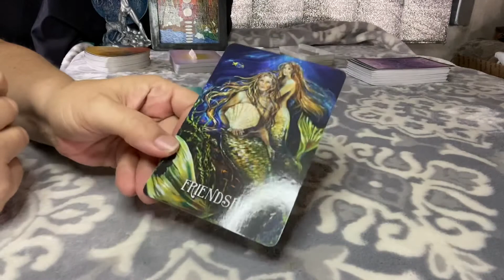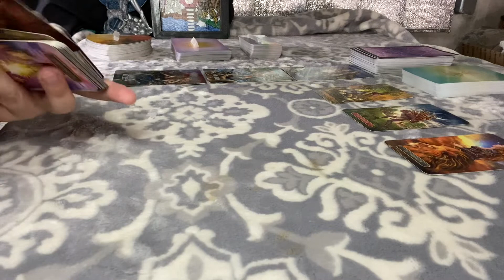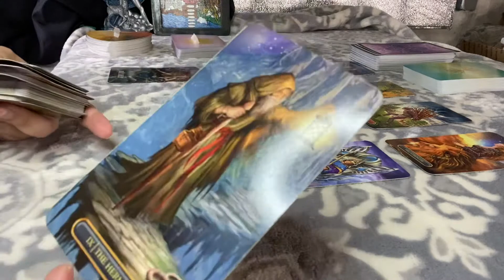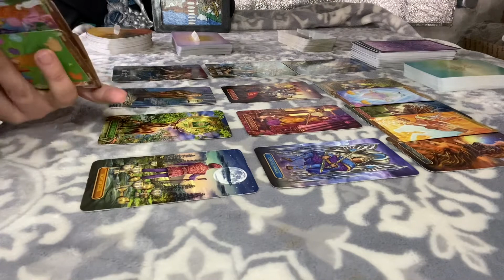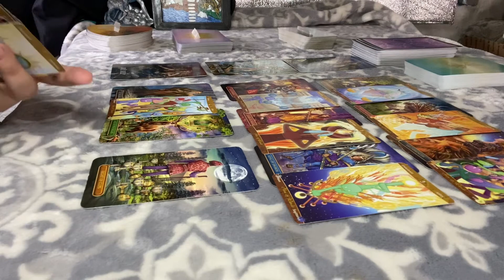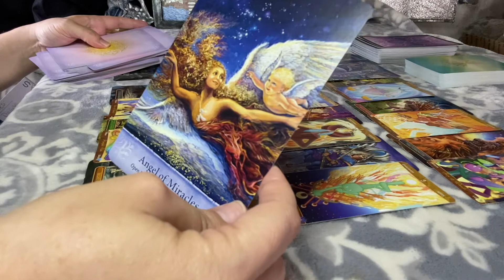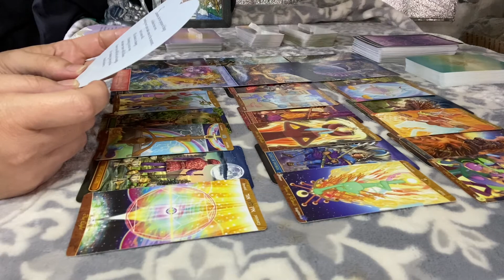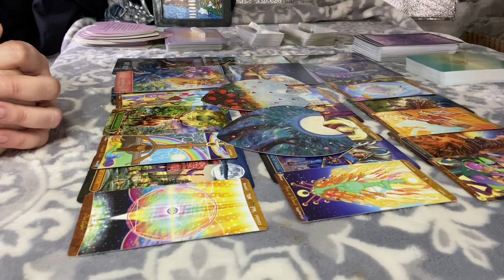• SUPPORT • MIRACLES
Love my blind-bag? It is beautiful and custom made!